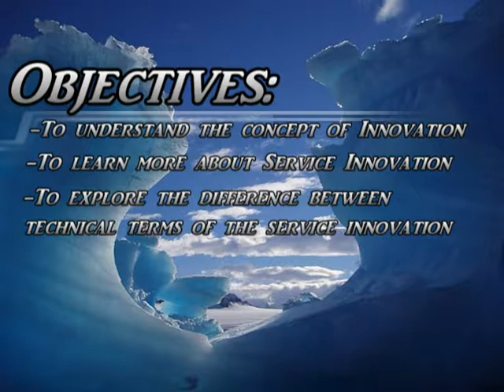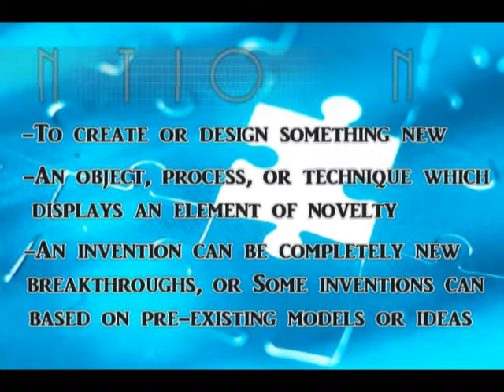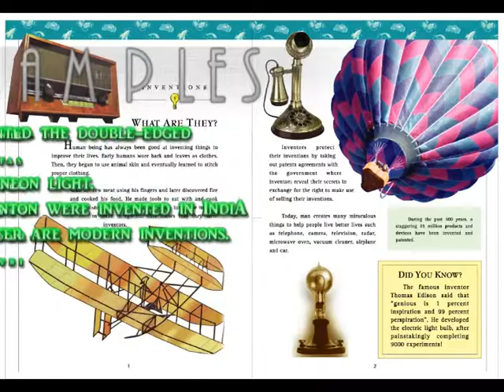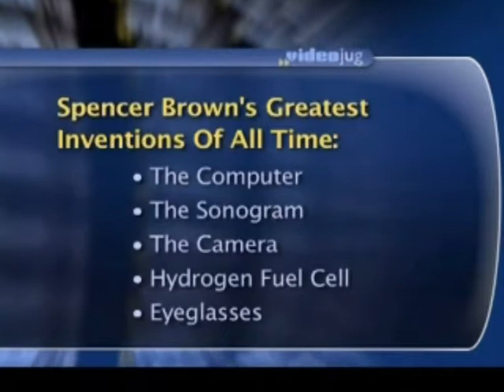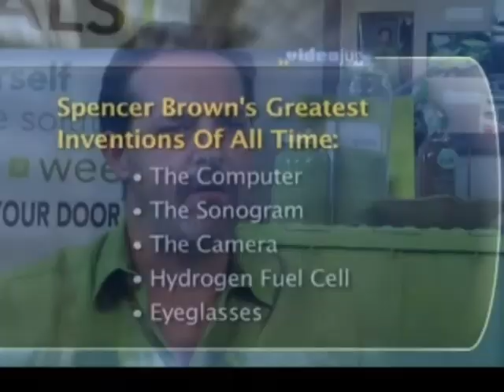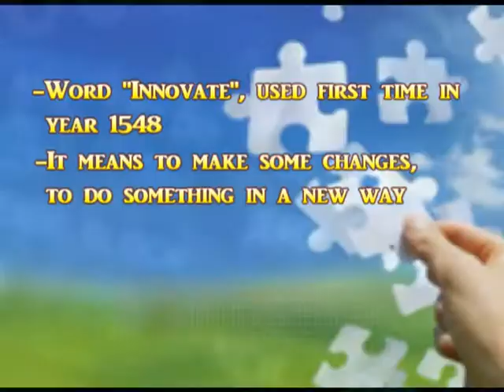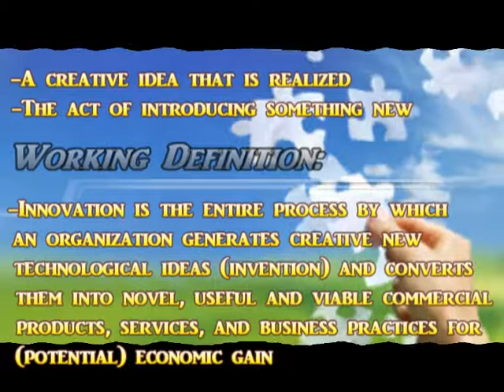Introduction to SI : Part - 1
Is it new idea? Well, atleast its all about introduction to service innovation.